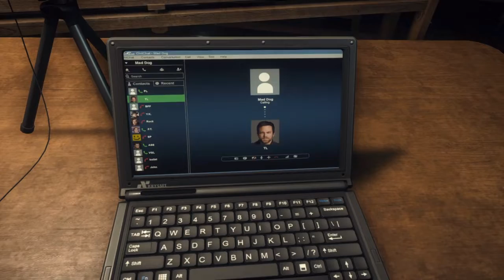Battlefield Hardline Episode 1 Walkthrough (Back to School)